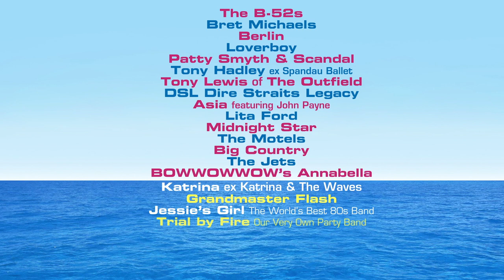Nina Blackwood on The 80s Cruise 2020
Original MTV VJ Nina Blackwood explains why she is excited for the 2020 80s Cruise.

The 80s Cruise 2020 will sail from March 8-15 on Royal Caribbean's Explorer of the Seas. The all-inclusive 7-day cruise will feature the biggest lineup yet, including The B-52s, Bret Michaels, Berlin, Loverboy, Patty Smyth and Scandal and many more.